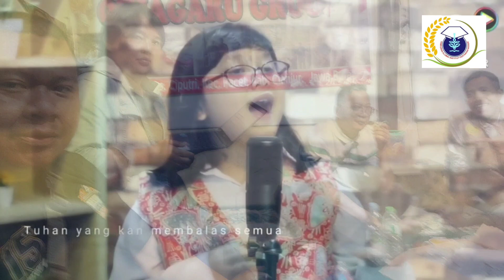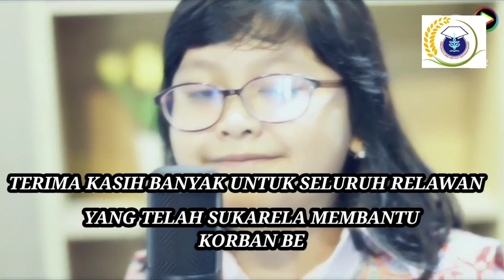Untuk Raga Yang Lain (Cover by: Momo)